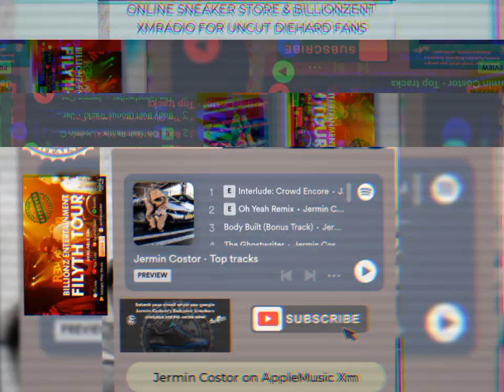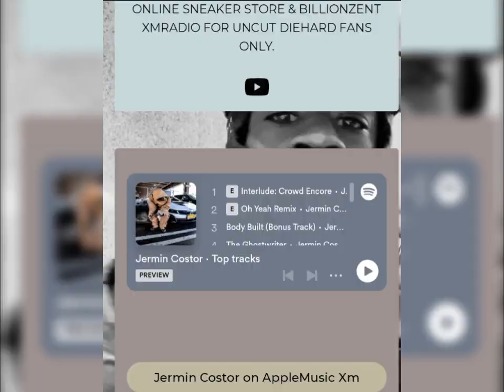jermin costor "Bon Chon" [Audio]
DieHardFansOnly [FullMixtape Version]
"Bon Chon"  Available Now!
🛍️SHOP & PURCHASE @
SHOP/PURCHASE EXCLUSIVE SNEAKERS:
(1) IPHONES